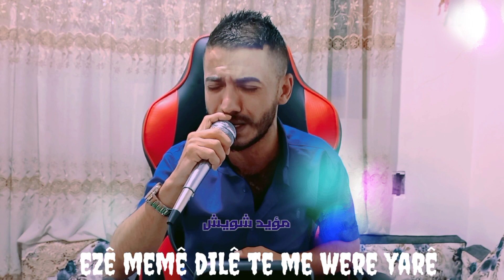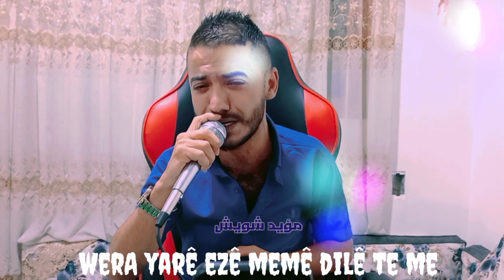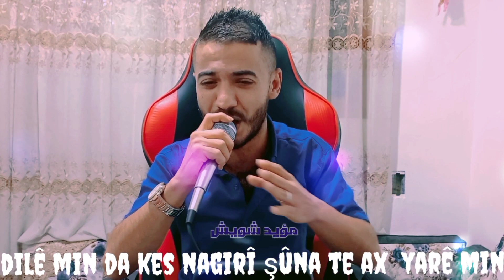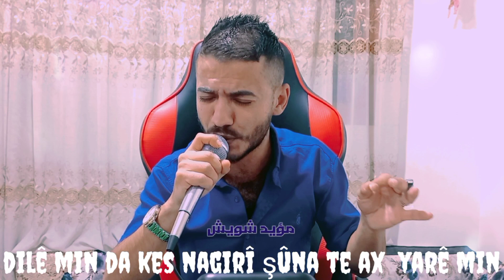ورا ياري _ شيارن جافيم شيار _ اغنية كردية 2023 الفنان مؤيد شويش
تحياتي للجميع حبايب قلبي هاي رجعتلكم بفيديو جديد اعراس قامشلو الفنان مؤيد شويش 2023

جميع الحقوق محفوظة  لاتنسوا الاشترك بلقناة وتفعيل الجرس ليصلكم كلشي جديد 2022

حسابي الانستغرام
moaed_shoesh_official

مؤيد شويش moaed shoeshد